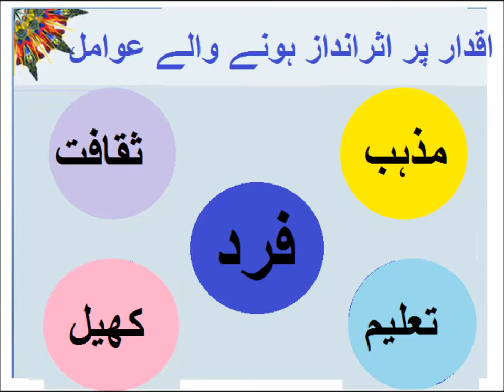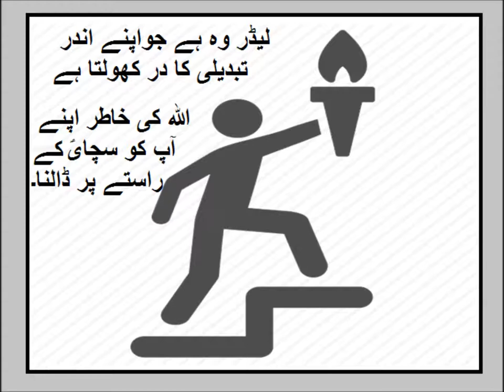Social studies/معاشرے میں کھیل کی اہمیت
social studies lesson on role of sports for grade 5 kids in urdu